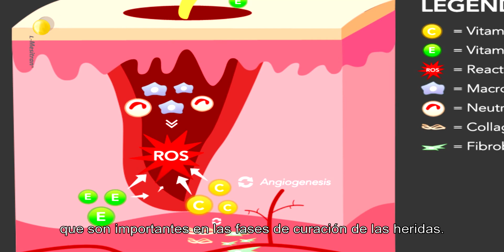Mucho más que miel...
Dr. Emi Maruhashi posee un título veterinario reconocido (DVM) y es miembro del Royal College of Veterinary Surgeons (MRCVS). Ella es una entusiasta de la miel y comenzó a creer en la miel la primera vez que la probó en la práctica clínica y se sorprendió de los resultados.

Presentará una reseña sobre la sinergia entre la miel de grado médico y los antioxidantes en SAWC Spring en Charlotte, NC. Estaremos allí hoy, mañana y el día siguiente.

En esta entrevista, Dr. Maruhashi explica cómo la miel está ganando más terreno en el campo del cuidado de heridas. Al complementar la miel con antioxidantes, como la vitamina C y E, se obtiene una sinergia sorprendente que puede mejorar la cicatrización de las heridas.

Es mucho más que miel.